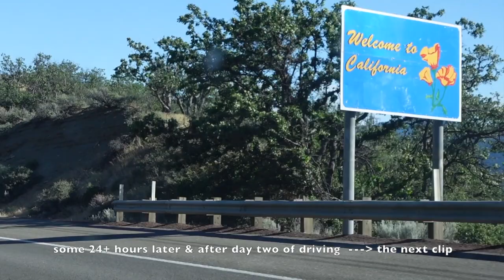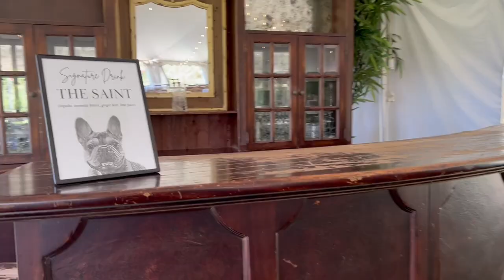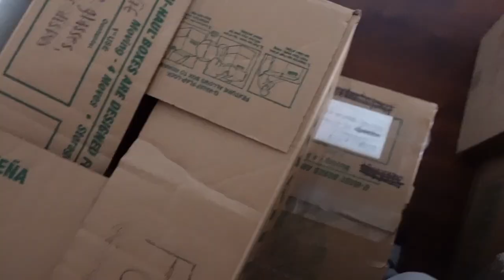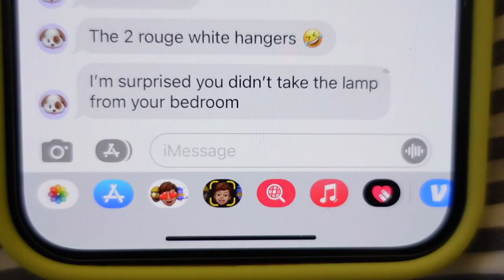living alone in LA : PT I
1,100+ miles later & I made it to LA! bless.

I'm going to get Part II posted ASAP  - Kitchen & Grocery Haul goodness

xoxo,
Hai

UHAUL : wouldn't recommend